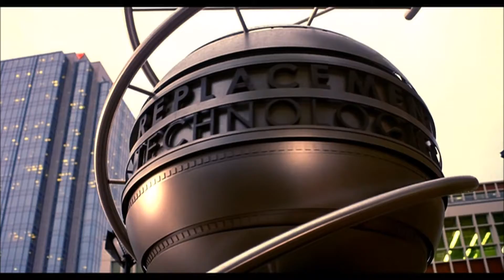arnold schwargger movie marathon